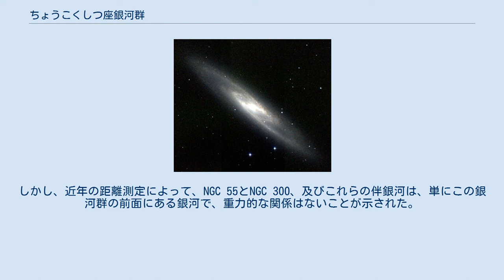ちょうこくしつ座銀河群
ちょうこくしつ座銀河群(Sculptor Group)は、南の銀河極付近にある緩い銀河群である。
この銀河群は、銀河系からの距離が約390万パーセクであり、局所銀河群に最も近いものの1つである。
 NGC 253とその他のいくつかの銀河が、この銀河群の中心で重力的に結びついた小さな核を形成している。
NGC 253がちょうこくしつ座とくじら座との境にあることから、一部の銀河はくじら座に存在する。
その近縁にあるいくつかの銀河は、この銀河群と関連しているが、重力的に結びついていないと考えられている。
この銀河群の多くの銀河は、実際は弱い重力的な結合しかしていないため、この銀河群は銀河フィラメントであるとも言われる。
 以下の表は、I. D. Karachentsevらによる、ちょうこくしつ座銀河群に含まれる銀河である。
 不規則銀河NGC 55や渦巻銀河NGC 300、またこれらの伴銀河は、多くの研究者によって、この銀河群の一部であると考えられている。
しかし、近年の距離測定によって、NGC 55とNGC 300、及びこれらの伴銀河は、単にこの銀河群の前面にある銀河で、重力的な関係はないことが示された。